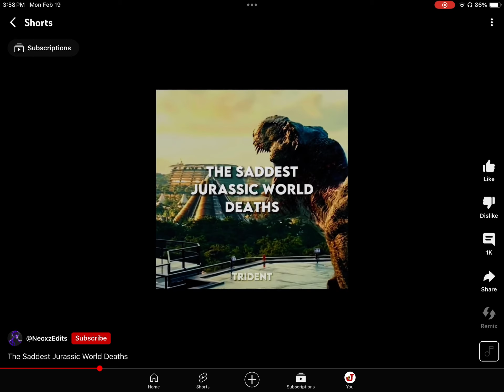Uh oh (check description)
@kiddcollector, this is not me hating on you. But please make your own content instead of screen recording and cropping out the other persons watermark. Thanks!